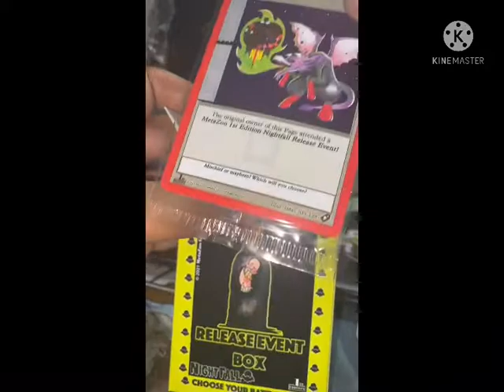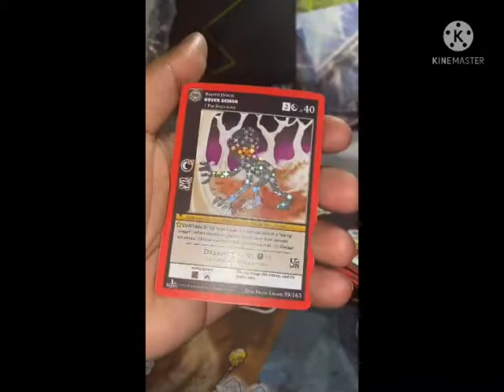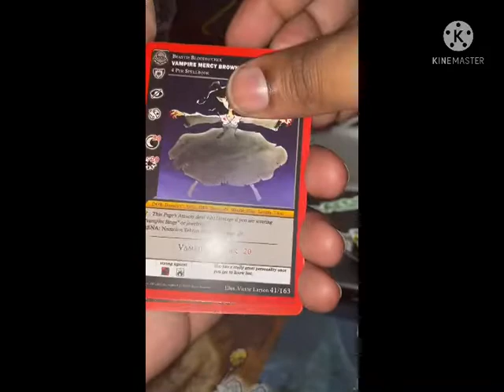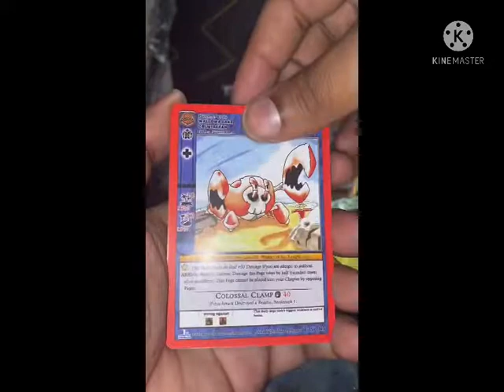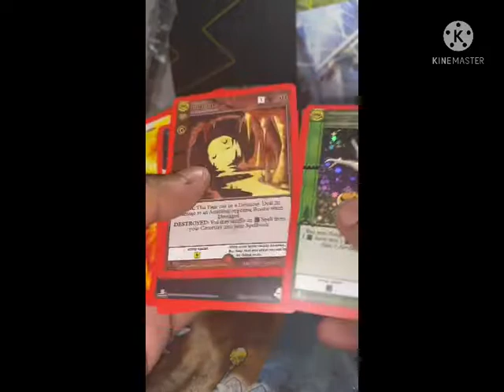TokèmonZ Ep.6 - Heart Of The Cards